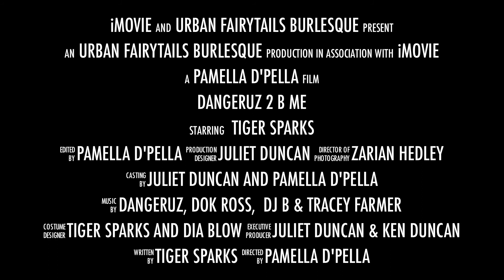Dangeruz 2 B Me trailer starring Pamella D'Pella and Tiger Sparks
Trailer for the film "Dangeruz 2 B Me".  Starring Dangeruz, Tiger Sparks, Dia Blow, DJ B, Nicole the Pole, Spyder, Dumfree and Deever Tweed, Landon Cider, Scarlett Letter.  Movie is a version of a modern urban "Alice In Wonderland". Directed by Pamella D'Pella, shot by Zarian Hedley.